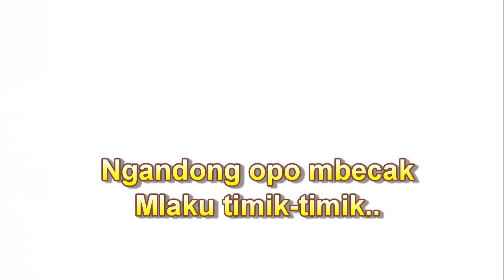Dondong Opo Salak versi Dangdut (Lagu Tradisional Jawa Tengah)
Dondong opo salak
Duku cilik cilik
Ngandhong opo mbecak
Mlaku thimik thimik

Dondong opp salak
Duku cilik cilik
Ngandhong opo mbecak
Mlaku thimik thimik

Adik ndherek ibu
Tindhak menyang pasar
Ora pareng rewel
Ora pareng nakal

Mengko ibu mesti
Mundhut oleh-oleh
Kacang karo roti
Adik diparingi